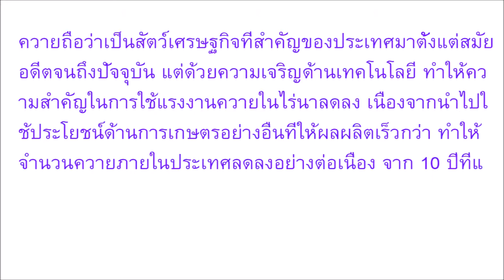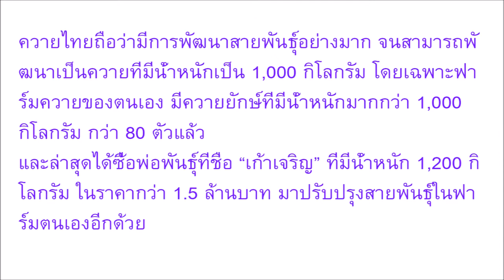“ราคาระดับล้าน!!” เมืองสองแควประกวดควายยักษ์ ขนาดใหญ่ยักษ์ ราคาเป็นล้าน!!